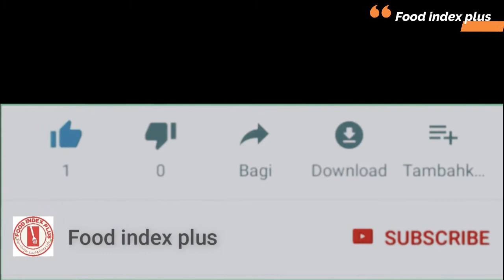সংরক্ষণ করে রাখার মত ভর্তা রেসিপি | Vorta Recipe |Bangladeshi Vorta Recipe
In this video I have shared jute leaf vorta in different way . I hope you're all like it.